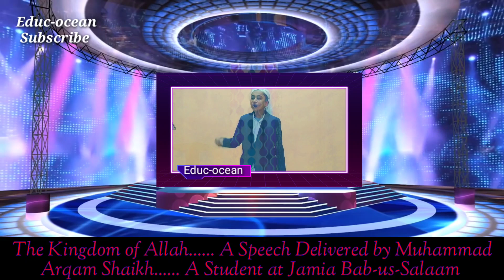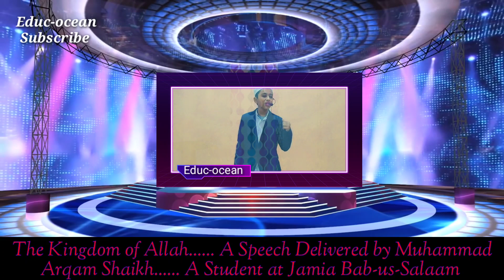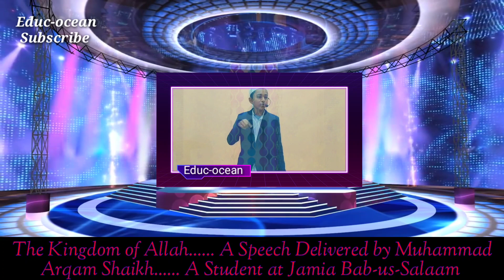The kingdom of Allah. A Speech Delivered by Muhammad Arqam Shaikh. A Student at Jamia Bab-us-Salaam.